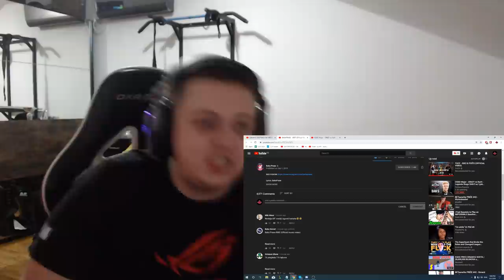Reakcija na BAKAPRASE - VESTI (Official Video)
Ako vam se svideo klip, opalite taj lajk!

Thumb by: @herkul_dzn